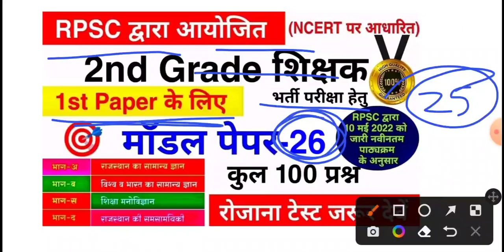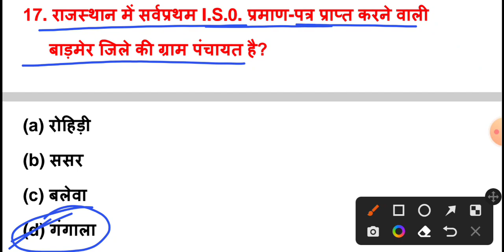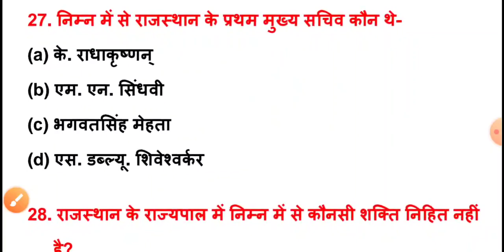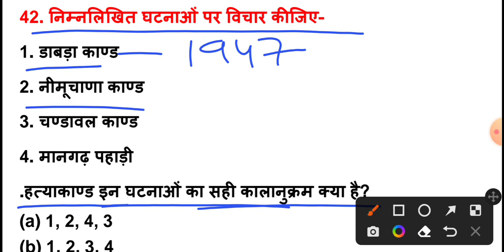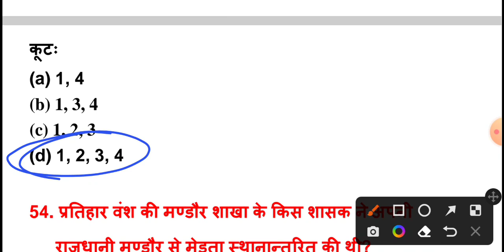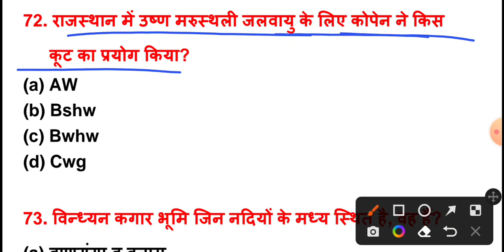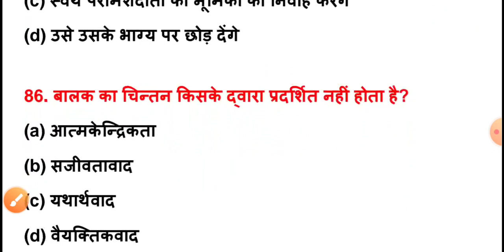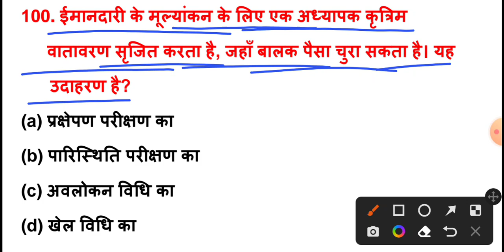RPSC 2nd Grade Model Paper 2022 | 2nd Grade 1st Paper | RPSC वरिष्ठ अध्यापक | 2nd Grade syllabus